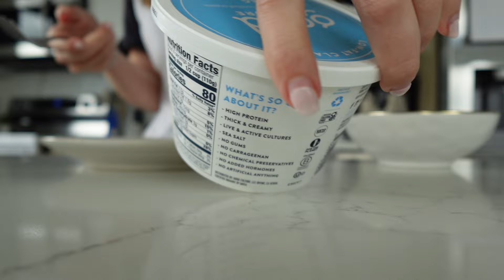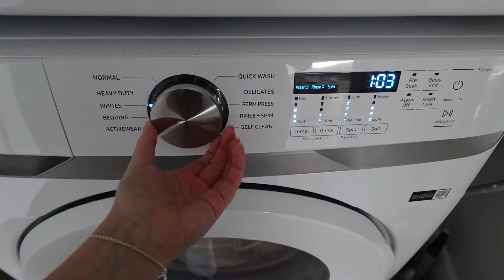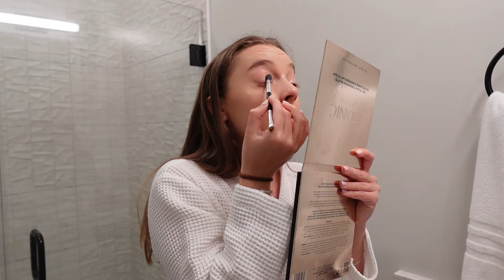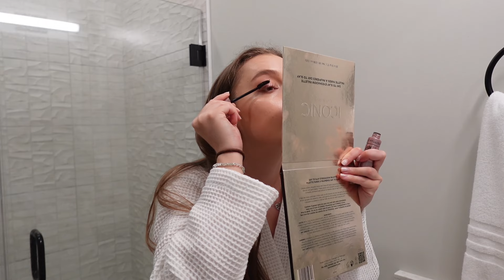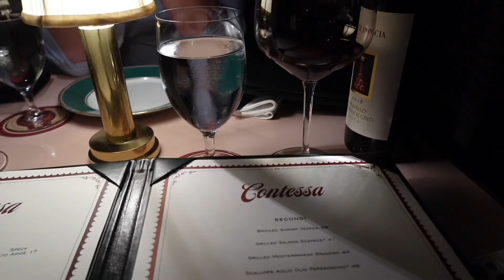BOSTON WEEKEND VLOG🍒a chill relaxing weekend living in the city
spend a chilled weekend at home with me! I know this video is slow, but I didn't get up to much. Nonetheless, hope you enjoy it :)

all socials  @amyychappell
Instagram:  ￼ / amyychappell
TikTok:  ￼ / amyychappell